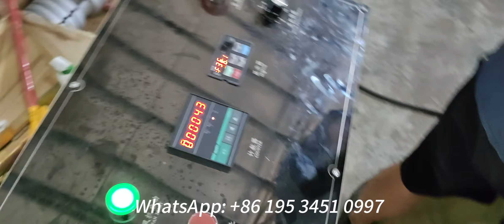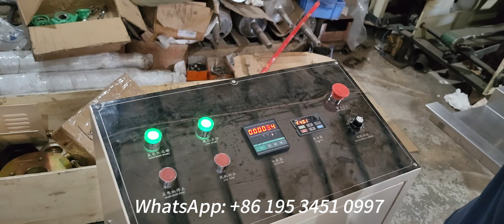Automatic napkin tissue paper making machine price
XY-OQ-7000B Automatic napkin tissue paper making machine price
Contact person: Howard Xiong
M.E:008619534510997 (Viber Wechat and WhatsApp)
1) Toilet Paper Machine (1.2m-2.8m width of parent roll, Customize Service)
2) Roll Kitchen Paper Towel Machine (1.2m-2.8m width of parent roll, Customize Service)
3) Facial Tissue Machine (2-14 output lanes)
4 )Napkin Paper machine(L-fold, 1/4-fold, 1/6-fold, 1/8-fold and other multi-fold type)
5) Hand Towel Paper Machine(C-fold, V-fold and N/Z fold type)
6) Pocket Tissue Machine(mini and standard size)
7) All kinds of Tissue Paper Cutting and Packing Machine
8) Another Household Paper Equipments and Production Line